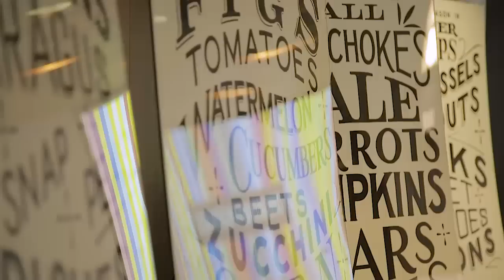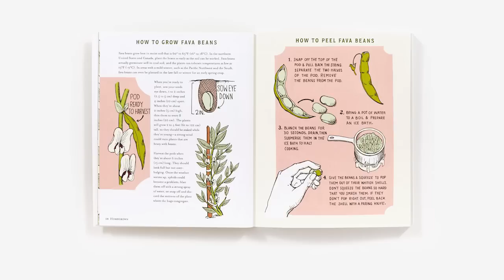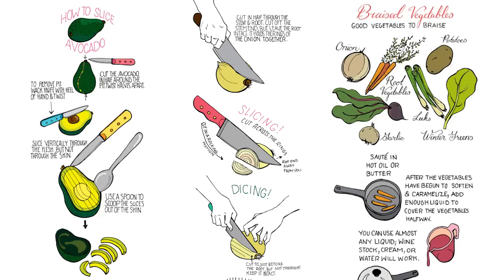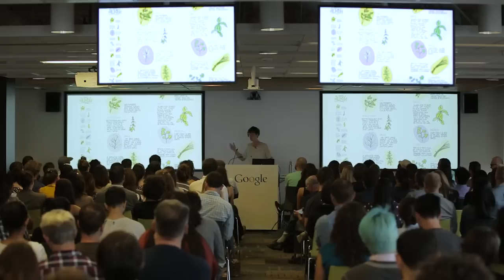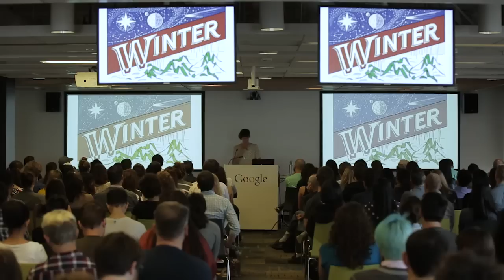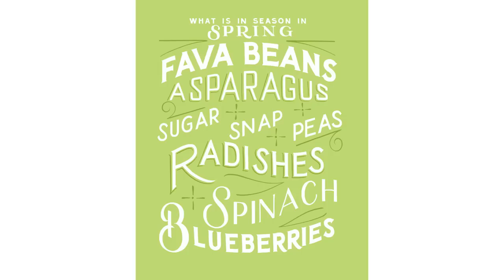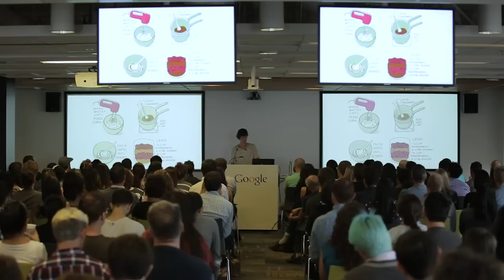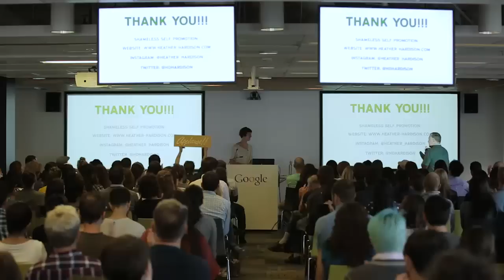Heather Hardison: The Hardest Part is Starting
Heather Hardison describes her journey to becoming a sign painter and the process behind her first book "Homegrown".

Heather Hardison at CreativeMornings San Francisco, Aug 28, 2015. Free events like this one are hosted every month in dozens of cities. Discover hundreds of talks from the world's creative community